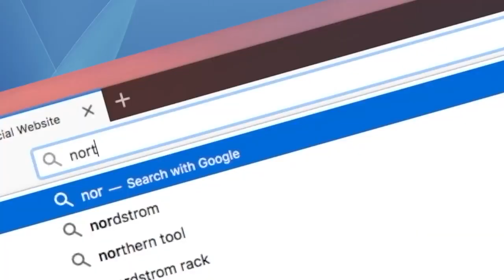Every Movie Ever - Justic League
We're reviewing every movie ever made. Today, Justic League, still sadly a league apart from the Avengers.